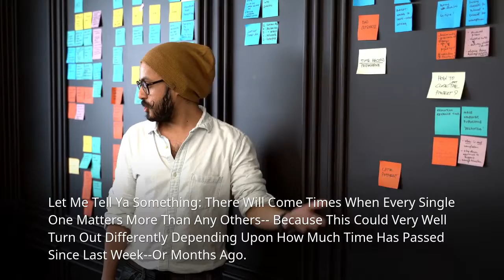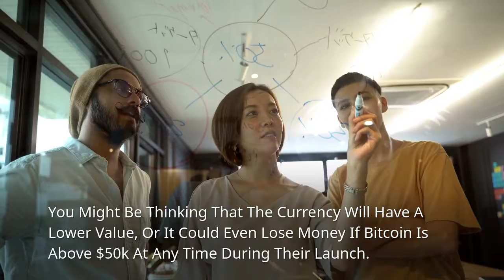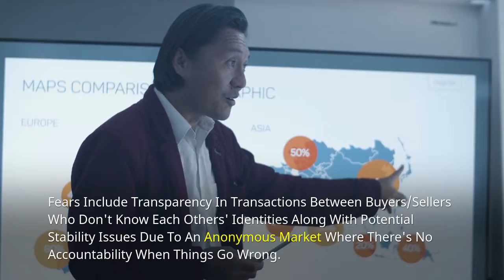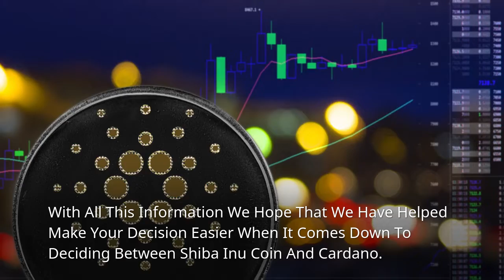What Elon Musk is planning for Dogecoin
➡️ Elon Musk is best known for creating Tesla, PayPal, and SpaceX. But what do his plans look like when it comes to cryptocurrency?

➡️The currency will be used for micropayments and international transfers.

➡️This content discusses the pros and cons of this new cryptocurrency, as well as what it means for the future of digital payments.

🎯  WHAT DO YOU THINK ABOUT ELON MUSK MINING CRYPTOCURRENCY?